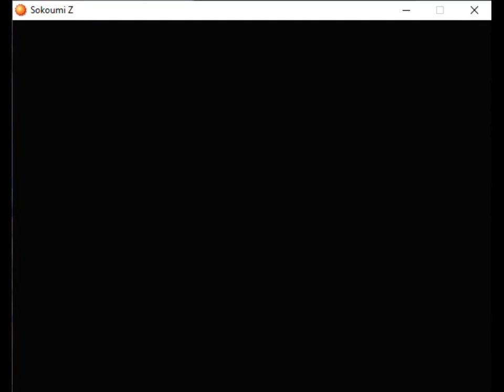Sokoumi Z Episode 52 highlight singing while nagisa goes BOOM!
Lat's all laugh at poor Nagisa XP